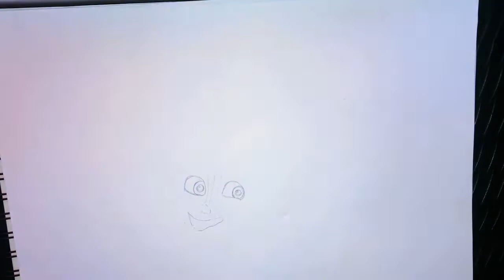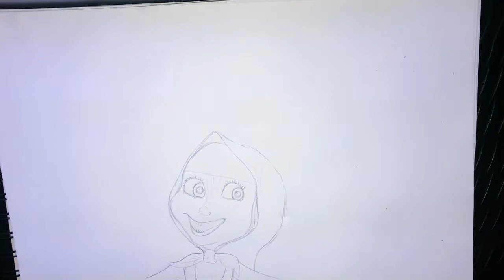|رسم سهل |تعليم رسم ماشا و الدب خطوة بخطوة | تعليم الرسم للاطفال | drawing for kids | drawing easy